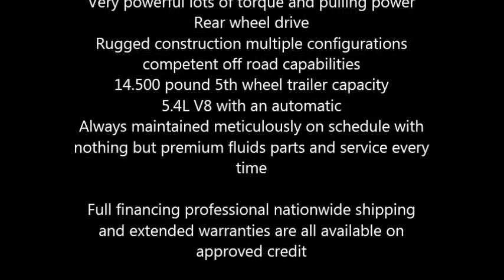2002 Ford F250 Super Duty Truck in Tacoma, WA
Nice Bright Red Super Duty F250 Turbo Diesel in superb condition
Low mileage: 42,300 total miles Tri Fold Bed Cover
Good Tires
Very powerful lots of torque and pulling power
Rear wheel drive
Rugged construction multiple configurations competent off road capabilities
14.500 pound 5th wheel trailer capacity
5.4L V8 with an automatic